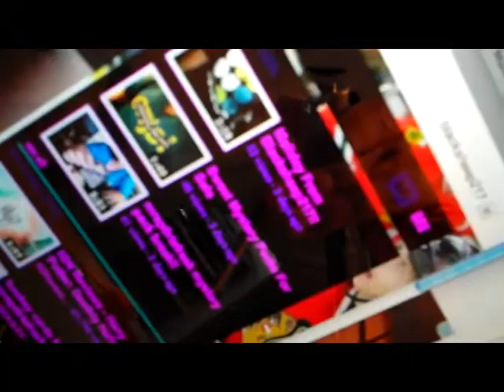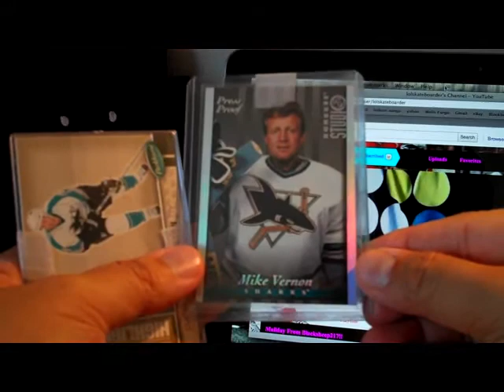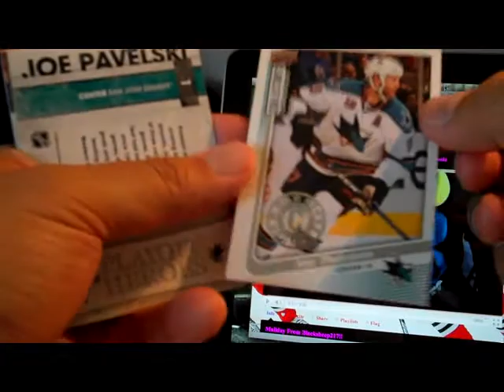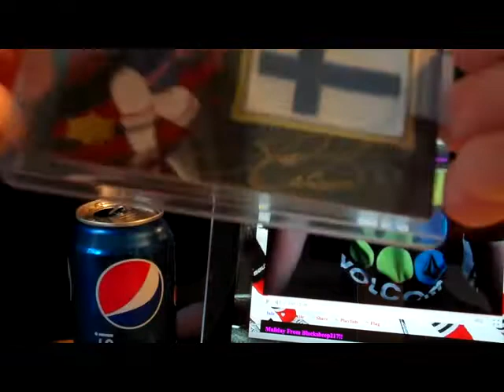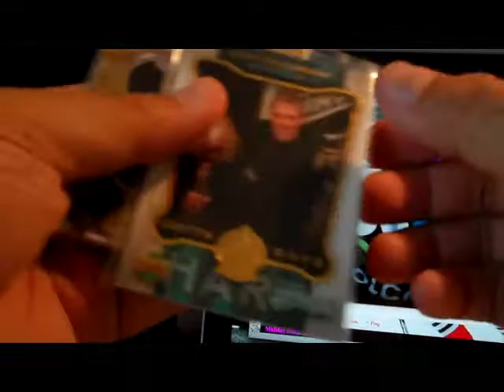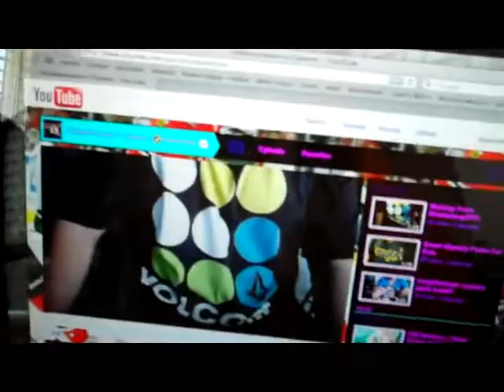Mailday From lolskateboarder 07.14.11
Picked up some great cards in a trade with lolskateboarder!  Check this great traders channel when you get the chance!